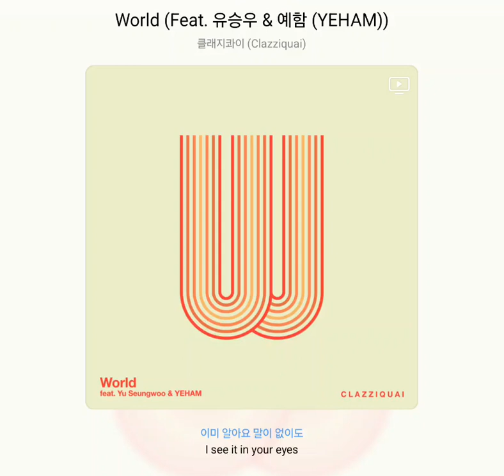클래지콰이 - World